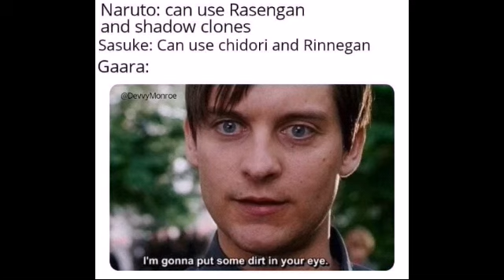Naruto memes 50%😂